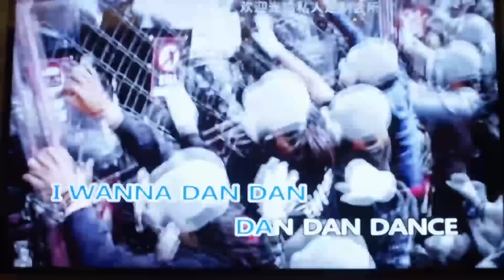男主当着情敌的面亲吻女主，彻底把他激怒了 🧁 Chinese Television Dramas 杨幂 黄子韬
CROTON | TPG—DSJ